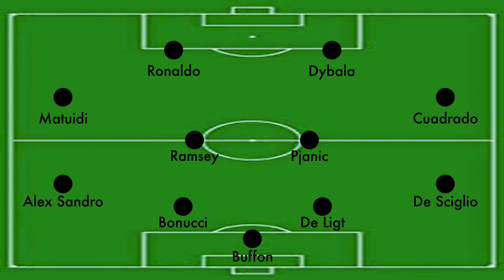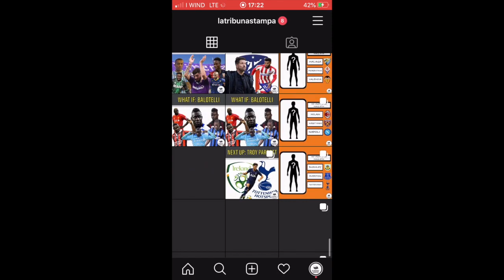JUVE: CRISI a metà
Analizziamo insieme il momento della Juventus, tra crisi e conferme.